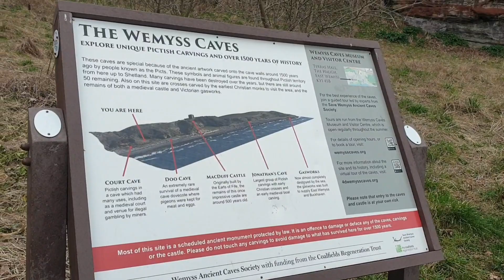Court Cave at Wymess Fife